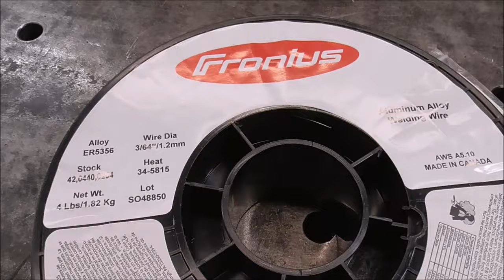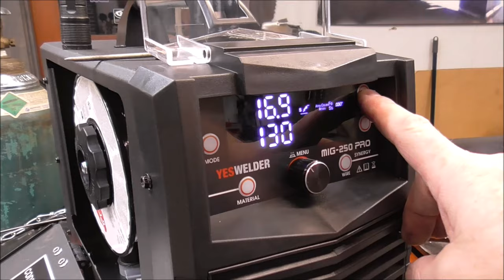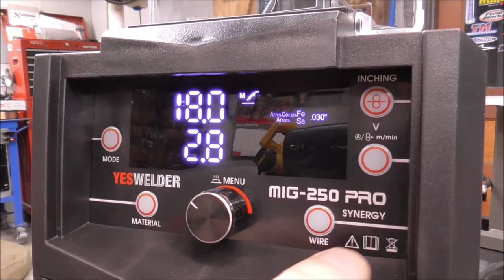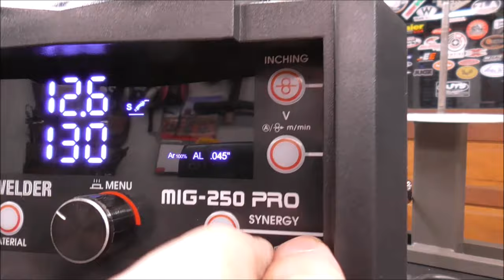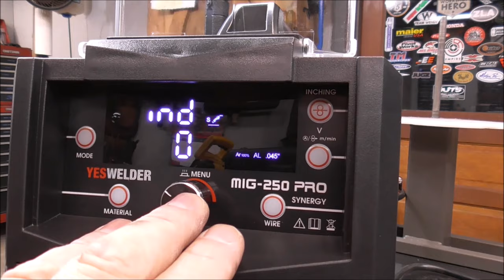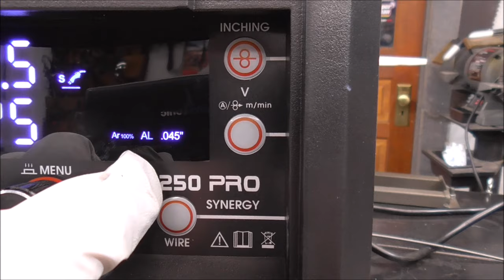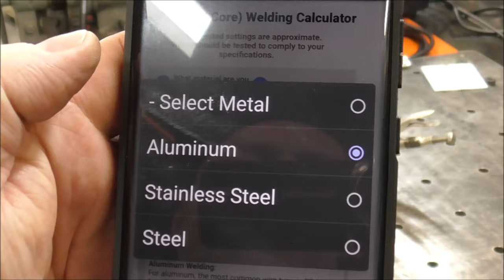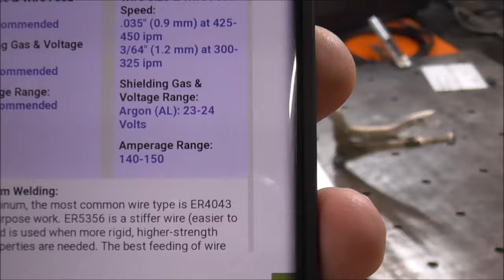Aluminum MIG Settings Machine Setup and Graphine Liner Ep2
MIG Welding Aluminum Settings Setup How To Welding Guide. This is part 2. I'm using the YesWelder Mig 250 Pro to MIG weld various thickness pieces of aluminum. In this weeks episode we set wire reel tension, drive roll tension, replace the liner, flow meter adjustment, I demonstrate proper torch angle and travel as well as welder settings. We weld 1/8 aluminum and 3/16 aluminum. If you are looking for lots of educational information about MIG welding aluminum this is an excellent DIY how to guide to get you started.

🔥 Links to some of the cool tools you see me using 🔥
Center Punch
Metal Scribe
Relton Option 1 Cutting Fluid
Irwin Chamfer Bits
My Safety Glasses (12 pack)
Amp Bluetooth Noise Canceling Hearing Protection
Chipping Hammer (the best)
5/8" x 1" Shoulder Bolt (EBay)
12" F- Clamps (Harbor Freight)
Graff Black Diamond Cutting Disc
APlus Lift Pneumatic Lift Table
Plasma Cutter
Welding Clamps
Stick Welding Gloves
MIG Pliers
Metal Marker
Respirator (fits under my hood)
Drill America Drill Bits
Metal Thickness Gage
Welding Blanket
Transfer Punches
Portable Band Saw
1/2" Impact tool
4 1/2" Grinder
Cordless Circular Saw
1/4" Impact

FOLLOW ME (for behind the scenes stuff)!